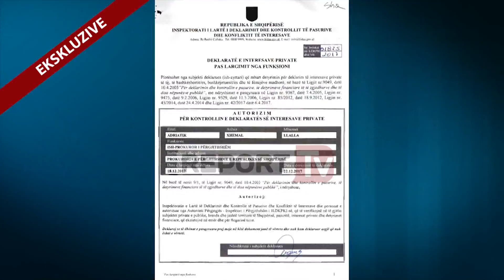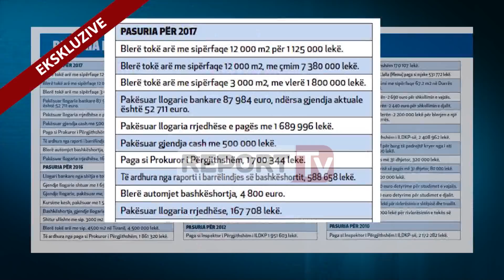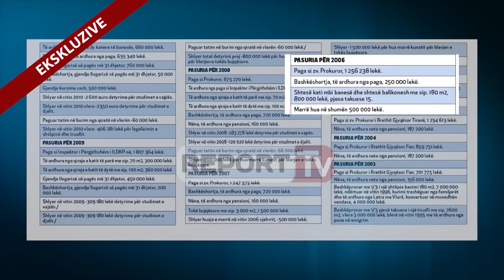Ekskluzive/ Deklarimi i pasurisë së Adriatik Llallës në 15 vite, pse u tremb nga Vetingu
sh-kryeprokurori Adriatik Llalla, me vendimin e djeshëm të Kolegjit të Posaçëm të Apelimit, arriti t’i shpëtojë procesit të Vetingut, kolona kryesore e të cilit është verifikimi i ligjshmërisë së pasurisë.

Shqiptarja.com zbardh pasurinë e ish-kryeprokurorit nga viti 2003 deri në vitin 2017, pasuri e cila nuk do të verifikohet nga njerëzit e Vetingut dhe hetuesit ndërkombëtarë, por nuk përjashtohet mundësia që të bëhet objekt i ligjit anti-mafia, gjithnjë nëse organet ligjzbatuese do të konstatojnë elemente paligjshmërie.Nga verifikimi i të gjitha deklaratave, Adriatik Llalla rezulton se ka hyrë në sistemin e drejtësisë me 1/3 pjesë të një shtëpie dhe 1/3 pjesë e një trualli. Në vijim, Llalla ka marrë para borxh tek vjehrri dhe kunati i tij në shumat nga 500 000 deri në 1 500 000 lekë.

Ndërkaq, Adriatik Llalla doli nga sistemi i drejtësisë, duke poseduar prona në vlerë prej disa qindra mijëra euro në Tiranë dhe dy shtëpi. Ndryshimet më të rëndësishme në pasurinë e ish-kryeprokurorit Adriatik Llalla kanë ndodhur gjatë viteve 2016 dhe 2017.

Gjatë vitit 2016, ish-kryeprokurori Adriatik Llalla deklaron se ka shitur një ullishte me sipërfaqe 3 000 m2 për 233 944 euro. Këtë sipërfaqe toke Llalla e ka blerë në vitin 2007, me vlerë 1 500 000 lekë. Ish-kryeprokurori deklaron se këto para i marrë borxh tek një i afërm. Po gjatë vitit 2016, kur Llalla shiti tokën për 233 mijë euro, ka blerë tokë arë me sipërfaqe 4500 m2 në Tiranë, për vetëm 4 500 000 lekë. Gjatë vitit 2017, Llalla deklaron se ka blerë 12 000 m2 tokë arë për 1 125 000 lekë. Sipas përllogaritjeve, Llalla ka blerë një metër katrorë tokë me 92 lekë.

Po gjatë këtij viti, ish-kryeprokurori thotë se ka blerë tokë arë me sipërfaqe 12 000 m2, me çmim 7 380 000 lekë, pra me 615 lekë metrin katror. Gjithashtu, ish-kryeprokurori deklaron se ka blerë edhe një tjetër tokë arë me sipërfaqe 3 000 m2, me vlerë 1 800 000 lekë. Në këtë rast Llalla e ka marrë me 600 lekë metrin katror. Tokat shtrihen përballë qendrës tregtare TEG, në Mjull Bathore dhe pranë një resorti të njohur në fshatin Qeha Shytaj. Në këtë zonë një metër katrorë tokë varion nga 50 deri në 150 euro, por Llalla e ka blerë një metër katrorë me 92 lekë deri në 600 lekë.